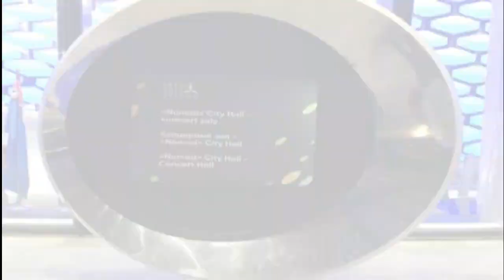ASTANA CITY TOUR KAZAKHSTAN | WONDERFUL CITY AND BEAUTIFUL PLACES | NIGHT VIEW